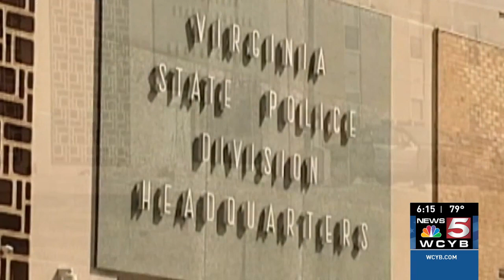Buchanan County Board of Supervisor addresses criminal indictment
Buchanan County Supervisor is facing multiple felony charges. Trey Adkins has been indicted on 82 counts including election fraud and embezzlement, according to Commonwealth's Attorney Zack Stoots.